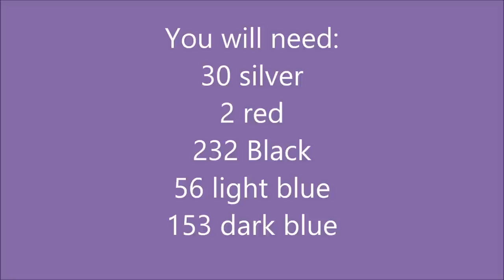Mega Charixard X Pokemon - Rainbow Loom Charms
Welcome to Tutorials by LLV!  This channel is run by two American sisters who live in Michigan.  Both of us like Pokémon and we enjoy playing the Pokémon video games and watching the anime.  Our mission is to fill up our Rainbow Loom pokedex by creating tutorials on as many Pokémon as we can!

Gotta loom 'em all!

If you do create this pokemon, please post a picture to the facebook page, I'd love to see him / her.

Vote for the next Pokemon!